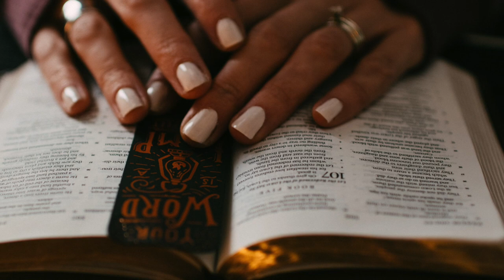Zaburi 17 ikisomwa kwa Kiswahili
Zaburi 17
Sala ya ukombozi kutoka kwa watesaji
Ombi la Daudi.

1 Ee BWANA, usikie haki, ukisikilize kilio changu,
Utege sikio lako kwa maombi yangu,
Yasiyotoka katika midomo ya hila.
2 Hukumu yangu na itoke kwako,
kwani wewe wajua jambo lililo la haki.
3 Umenijaribu moyo wangu, umenijia usiku,
Umenichunguza usione neno;
sikutamka kitu kisichofaa.
4 Kuhusu matendo ya wanadamu;
mimi nimeitii amri yako,
Nimejiepusha na njia za wenye jeuri.
5 Nimefuata daima njia yako,
wala sijateleza kamwe..
6 Ee Mungu, nimekuita kwa maana utaitika,
Utege sikio lako ulisikie neno langu.
7 Dhihirisha fadhili zako za ajabu
Wewe uwaokoaye wanaokukimbilia;
Kwa mkono wako wa kulia
Uwaokoe kutoka kwa adui zao.
8 Unilinde kama mboni ya jicho,
Unifiche chini ya kivuli cha mbawa zako;
9 Wasinione wasio haki wanaonionea,
Adui za roho yangu wanaonizunguka.
10 Wamejawa na ukaidi,
Kwa vinywa vyao wanajigamba.
11 Wananifuatia na kunizunguka;
wananivizia waniangushe chini..
12 Wako tayari kunirarua kama simba
Kama mwanasimba aviziavyo mawindo..
13 Inuka, Ee BWANA, uwakabili, uwaangushe,
Kwa upanga wako uniokoe nafsi yangu kutoka kwa waovu.
14 Ee BWANA, kwa mkono wako uniokoe na watu,
watu ambao riziki yao ni dunia hii tu.
Matumbo yao wayajaza kwa hazina yako,
Hushiba wana, huwaachia watoto wao akiba zao,
15 Bali mimi nikutazame uso wako katika haki,
Niamkapo nishibishwe kwa sura yako.

Zaburi hii ni muunganisho ya tafsiri za; Swahili Revised Union Version na Biblia Habari Njema kwa Watu Wote
Biblia Habari Njema kwa Watu Wote (Yenye Vitabu vya Deuterokanoni): Tafsiri ya Ushirikiano wa Makanisa (BHN): Hakimiliki -1995, 2001: kwa Chama cha Biblia cha Tanzania na Chama cha Biblia cha Kenya. Haki zote zimehifadhiwa.Läs mer